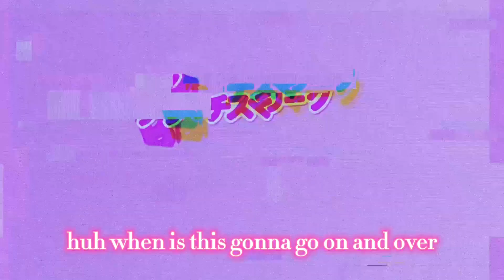9th day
thank you soo much for hanging out i hope your guys enjoy my content-